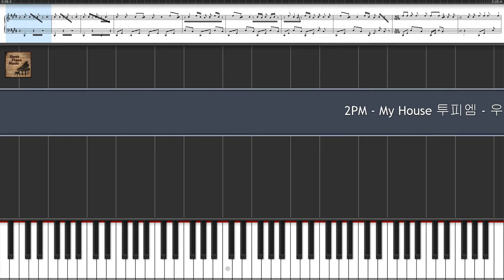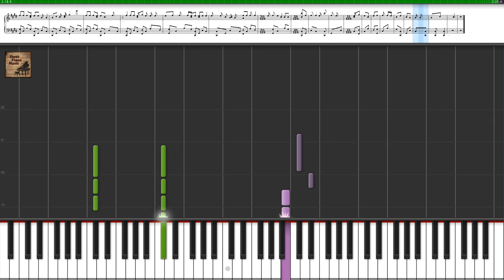2PM - My House 투피엠 - 우리집 / Kpop piano sheet music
2PM - My House 투피엠 - 우리집 / Kpop piano sheet music / This easy kpop piano sheet music will teach you the basics when it comes to reading sheet music and is especially useful if you are trying to learn how to play the piano.